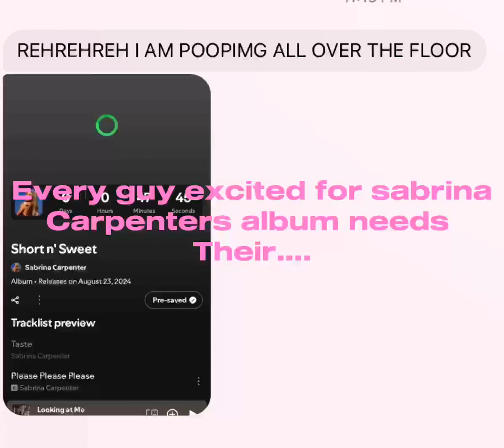EXCUTED FOR UR NEW SONG @scottfrenzel !!